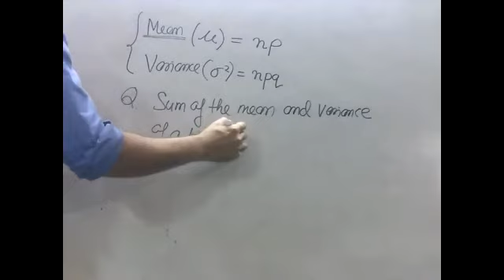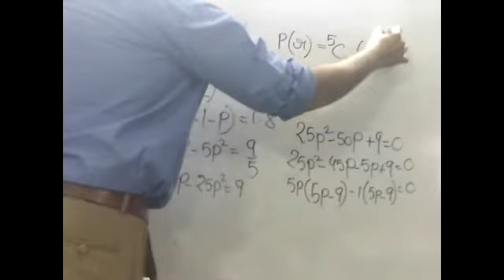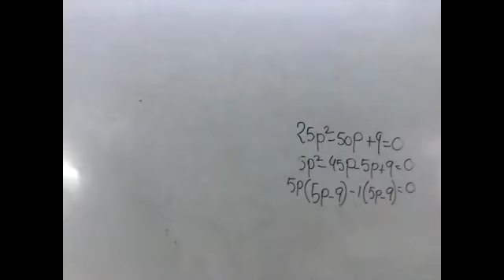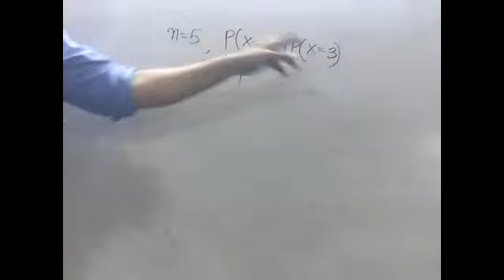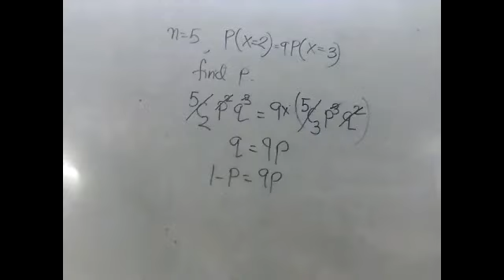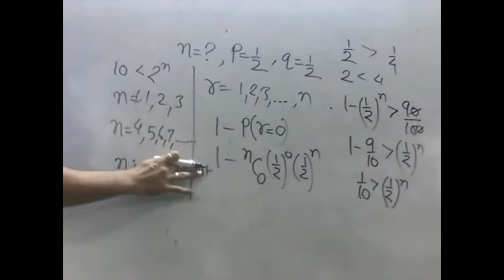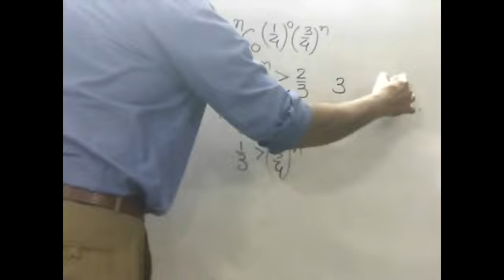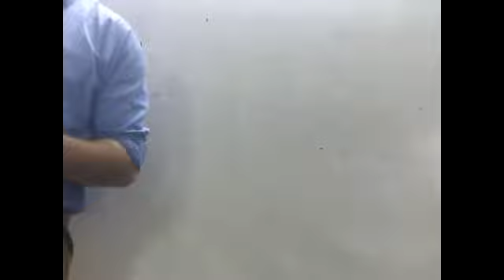MEAN, VARIANCE(BINOMIAL DISTRIBUTION)